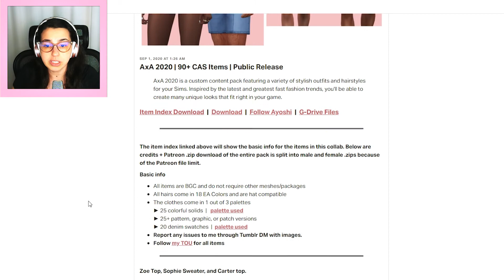💡Conteúdo Personalizado💡 - Melhor Pacote do Ano!!!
DICAS DE CP #2 - Melhor Pacote do Ano!!!

Melhor pacote de cp de roupas do ano até agora. Esse pacote foi feio em parceria entre dois criadores  aHarris e Ayoshi.

🤝🏽 Parceiros:
Canal da Saah Simmer: